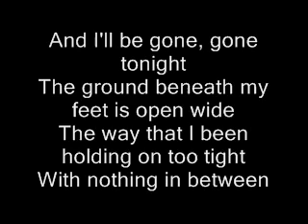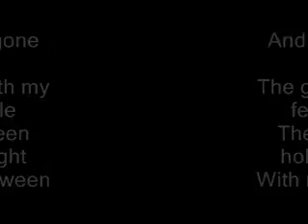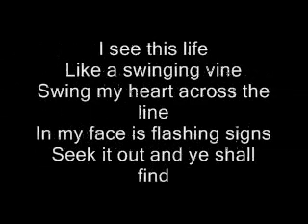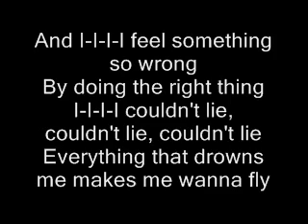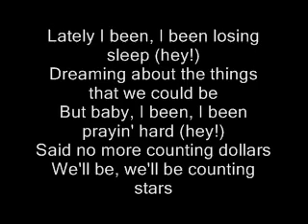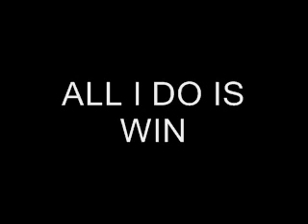for LACIDA SIBLINGS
this is just an edited track for my voice students.. o don't own the music...